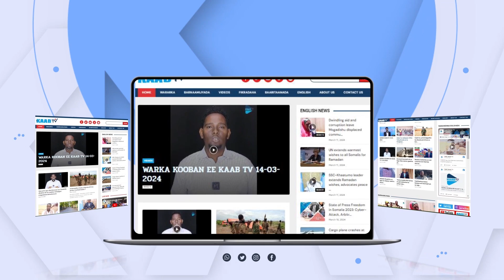Dhallinyaro iyo Ganacsato isxilqaamay oo ol'ole dib u dayactir ah ka sameeyay Beledweyne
Amiiro iyo maanta: Dhallinyaro iyo Ganacsato isxilqaamay oo olole dib u dayactir ah ka sameeyay waddo kamid ah waddooyinka magaalada Beledweyne.